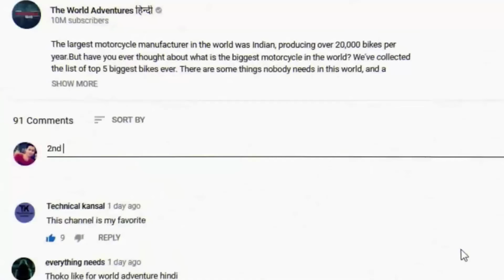Scary MOMO Vs FRANKLIN Fight AND Destroys Los Santos In GTA 5 - Epic BATTLE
Momo Challenge was a hoax and an Internet urban legend that was rumored to spread through social media and other outlets.

momo vs franklin fight and destroys los santos in gta 5 great battle.